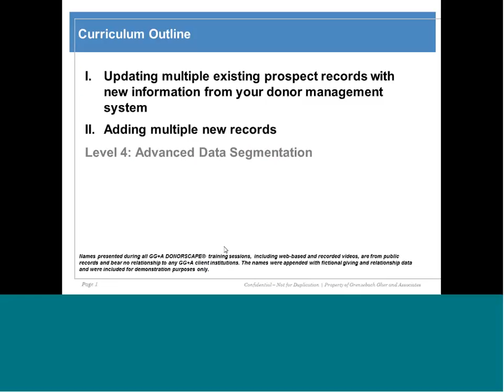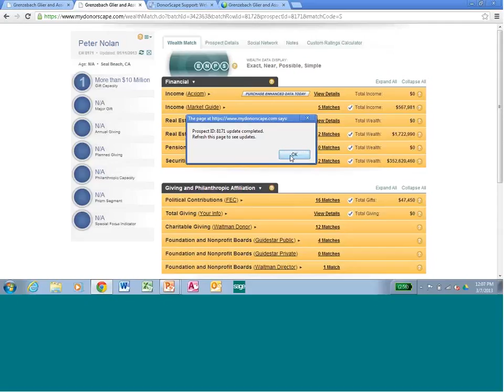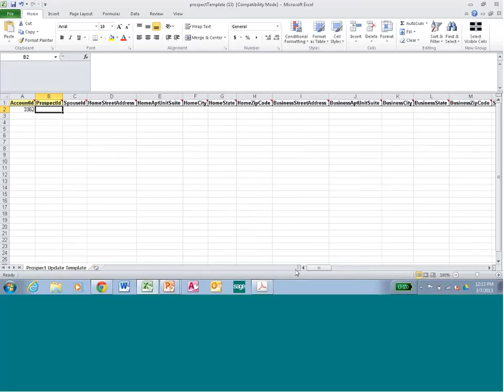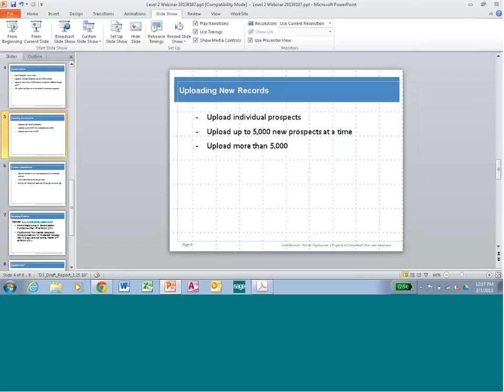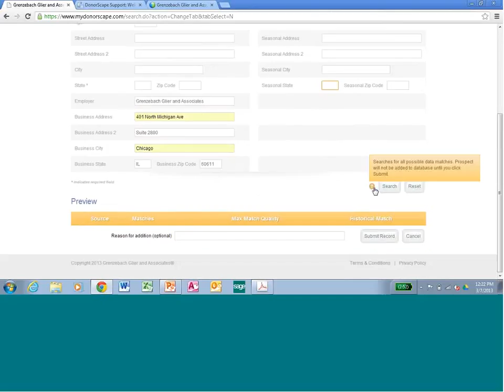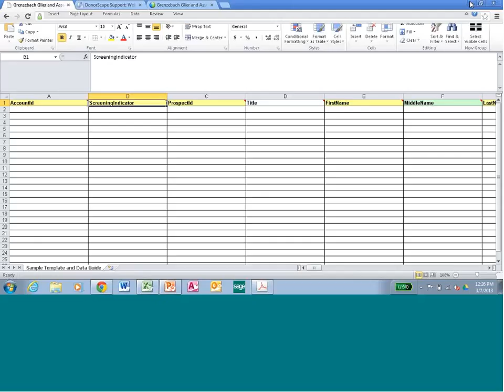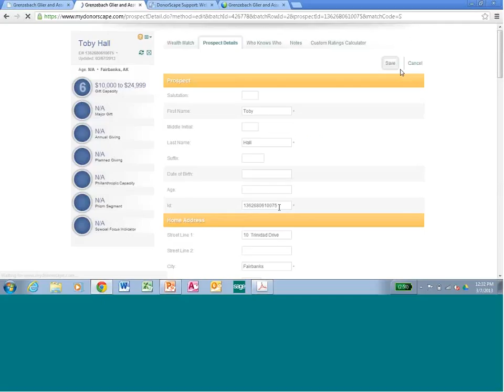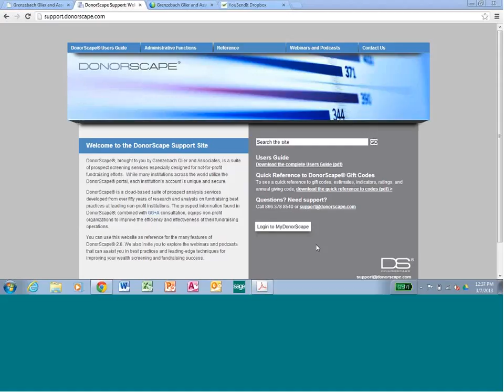DonorScape Webinar Level 2 Adding and Updating Multiple Records March 2013